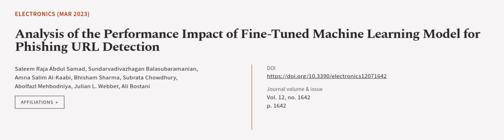Analysis of the Performance Impact of Fine-Tuned Machine Learning Model for Phishing ... | RTCL.TV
### Keywords ###

### Article Attribution ###
Title: Analysis of the Performance Impact of Fine-Tuned Machine Learning Model for Phishing URL Detection
Authors: Saleem Raja Abdul Samad, Sundarvadivazhagan Balasubaramanian, Amna Salim Al-Kaabi, Bhisham Sharma, Subrata Chowdhury, Abolfazl Mehbodniya, Julian L. Webber ,and Ali Bostani

### Video Timestamps ###
0:00:00 - Summary
0:00:55 - Title
0:01:03 - Outro
0:01:08 - End